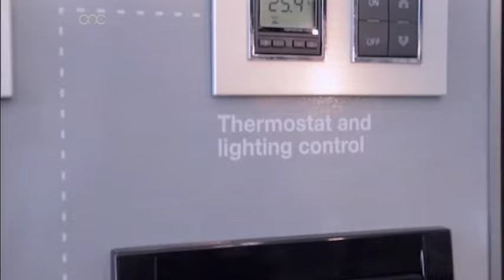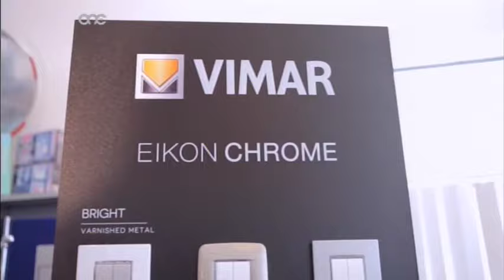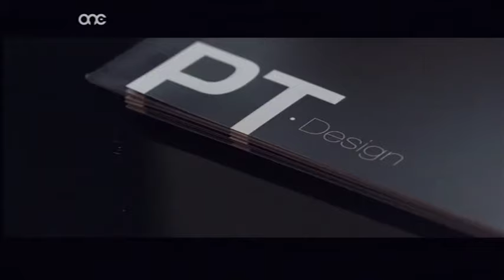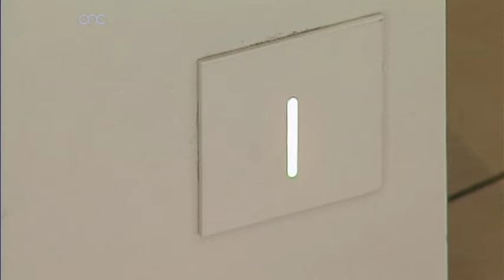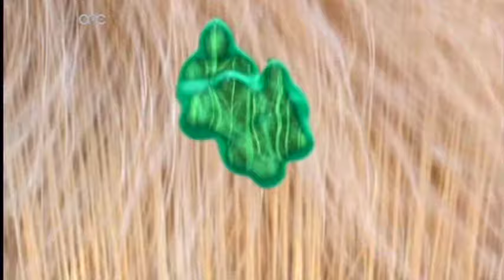indhouse 15 05 15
On indhouse - House of Design by Andrew Azzopardi will be showing us the virtual images of the latest open plan project we have introduced this month - Agnese Saliba has prepared a nice display of outdoor items including furniture, accessories, kitchen ware, lanterns, decorative items and much more available from JB Department Storeswhich can create a relaxing area on our terrace, roof tops, yards and balconies - Simon Mifsud will talk to us about feeling safe in our own homes thanks to CCTV camera available from Firetech Ltd - Joseph Camilleri shows us a nice selection of recessed indoor and outdoor lighting to create various features was the perfect ambiance, all lights available from Spot On Supplies Ltd - this week Topline Malta brings us a nice selection of oil & vinegar sets, oil drizzlers and spice racks to make our cooking more comfortable and in style - Last but not least, Emanuel Azzopardi brings to us a nice selection of parquet flooring and outdoor decking to create the perfect floor or surrounding to your home, available from Living Concept.